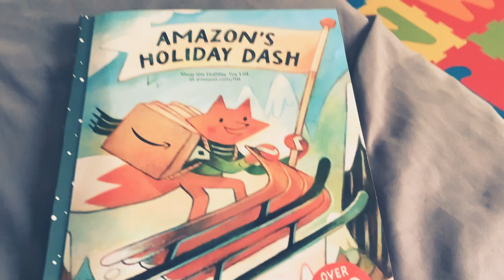October 1, 2023